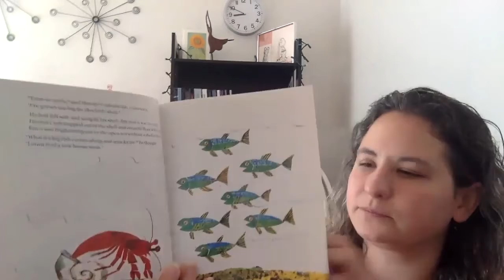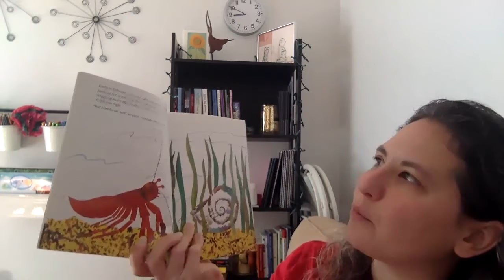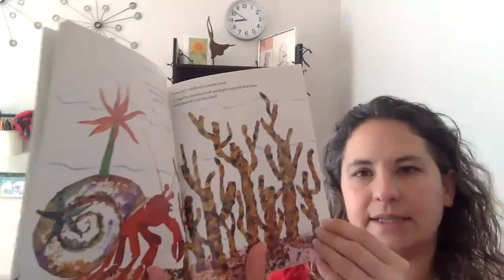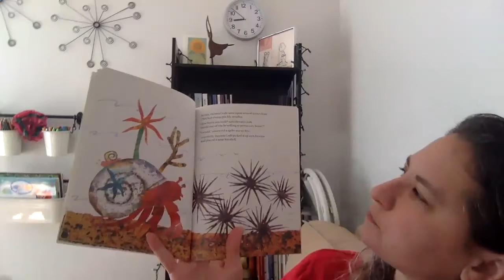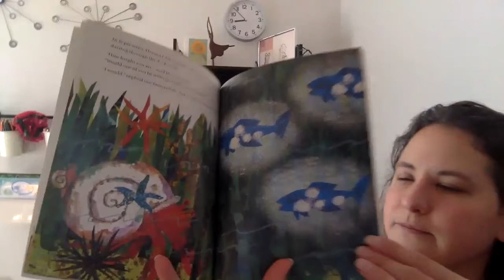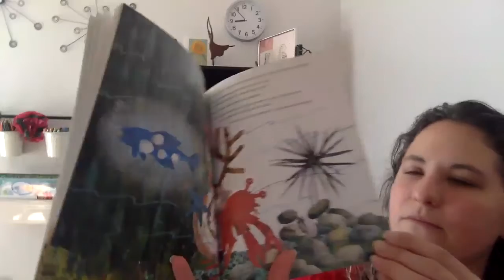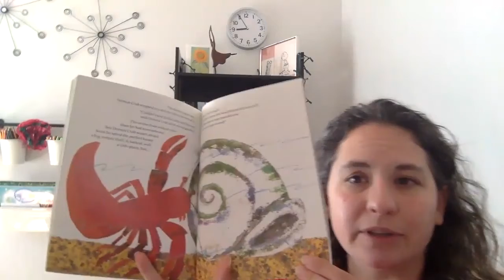Read Aloud with Teacher Adelle: A House for Hermit Crab by Eric Carl